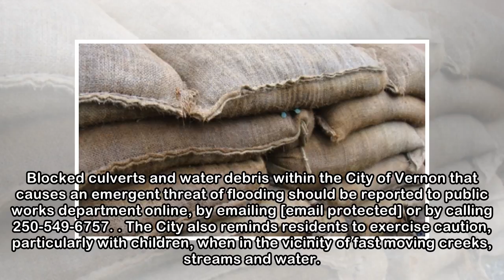City on flood watch - Vernon News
Photo: File photo City officials are keeping a close eye on area waterways. With rain in the forecast, City of Vernon officials are keeping a close eye on local waterways. Officials are preparing for ...